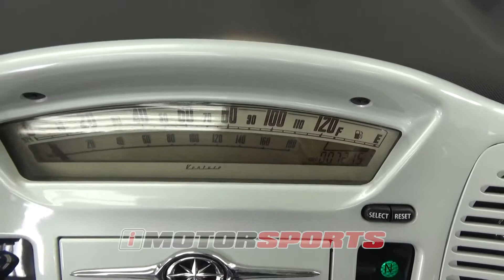2004 Yamaha Royal Star Venture A4161 @ iMotorsports